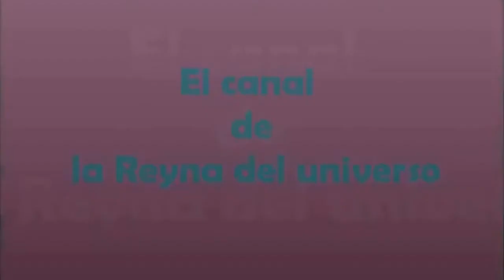Ahora me salio papaya hermafrodita.(Iniciando aquí mi huerto, parte # 63)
( VIDEOPROGRAMA # 700 )
INICIANDO UNA NUEVA TEMPORADA DEL CANAL
SÉPTIMA TEMPORADA
Hola amigos y amigas aquí en este videoprograma estoy haciendo mi pequeño huerto  de rábano, tomate, naranja, limón etc, espero que lo logre lo que se sembró en este mini huerto que estoy iniciando, saludos muchas bendiciones a todos mis amigos y amigas
   Ahora me salió papaya hermafrodita.(Iniciando aquí mi huerto, parte # 63)